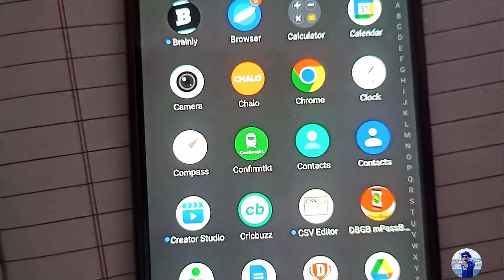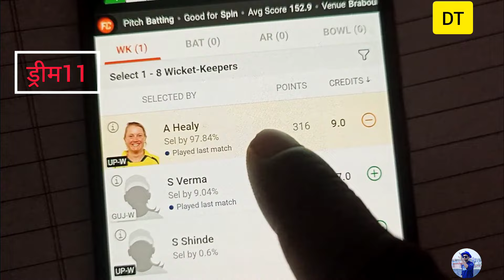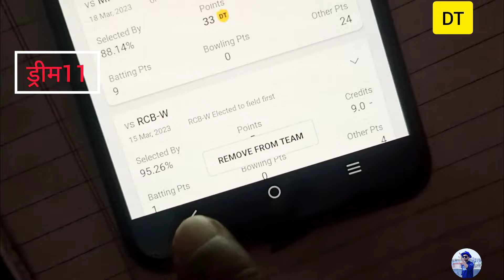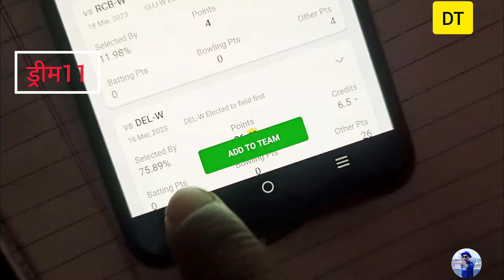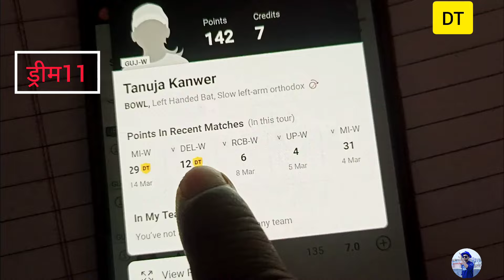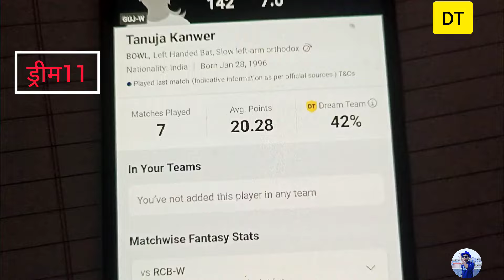अब खुलेगा dream11 का राज 😱 ,Dream11 में टीम बनाने से पहले देख लो , dream11 tips and tricks 2023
important Tags:
dream11 team,dream11 tips and tricks,dream11 winner,dream11 winning proof,dream11 team kaise banaye,dream11 team today,dream11 ipl match team,dream11 team prediction,best dream11,how to make dream11 team,what is dream11,dream11 real or fake,how to win on dream11,how to earn from dream11,how to get 1st rank on dream11,how to win grand league on dream11,how to win small leagues on dream11,fantasy cricket team,today match prediction,ipl 2023 match prediction